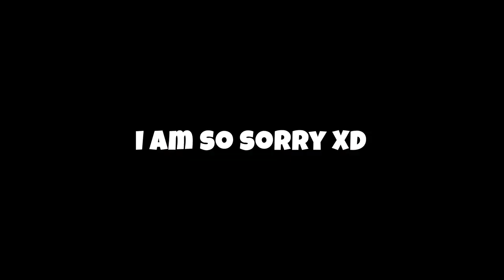Hitting A TRICKSHOT To Unlock DAMASCUS In Modern Warfare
Just to let you know I rage A LOT in this video... This video is a summery of 3 days of pain trying to hit a trickshot to unlock Damascus camo. Hope you guys have a great day!
p.s. season 2 is just round the corner so next vid is prob something to do with that... BYE!

- Soutnose 🔥